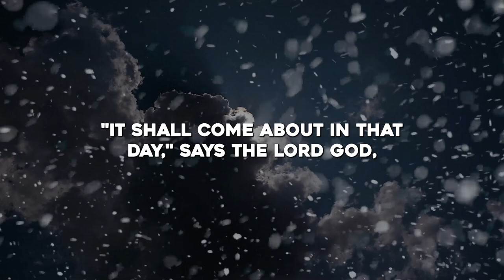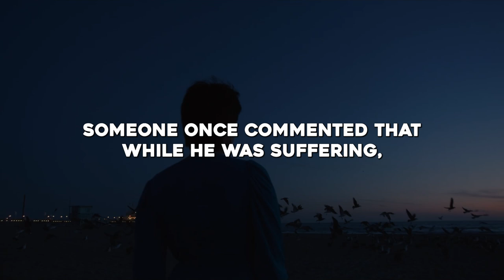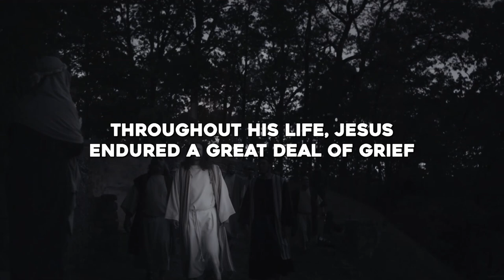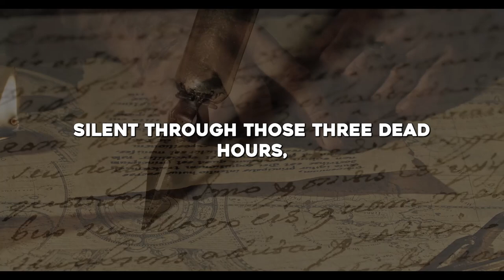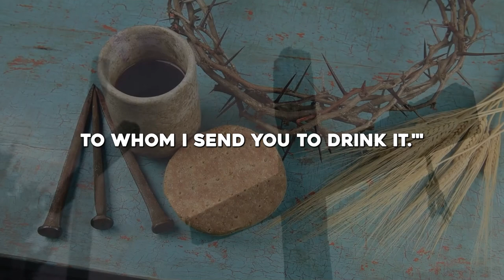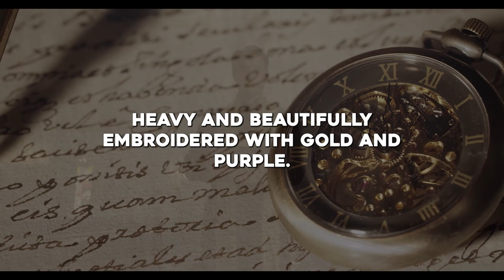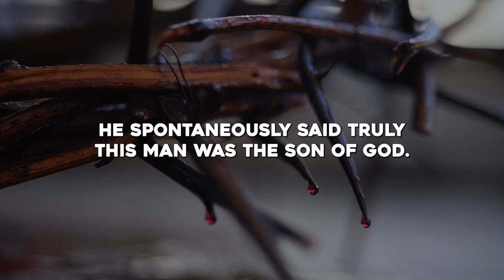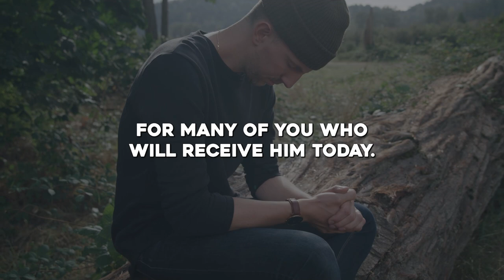The Strangest Thing That Happened During The Crucifixion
Title: When Jesus Was On The Cross, This Took Over The Sky.
 7/13/2024 / The Strangest Thing That Happened During The Crucifixion